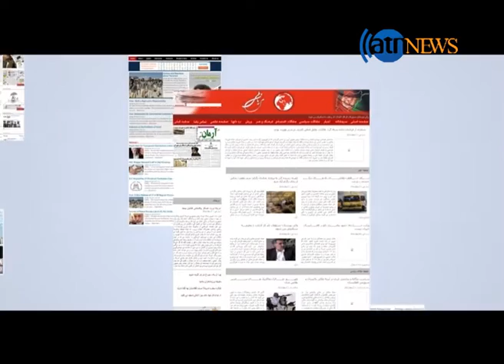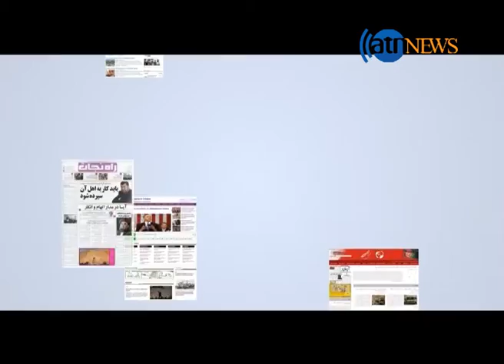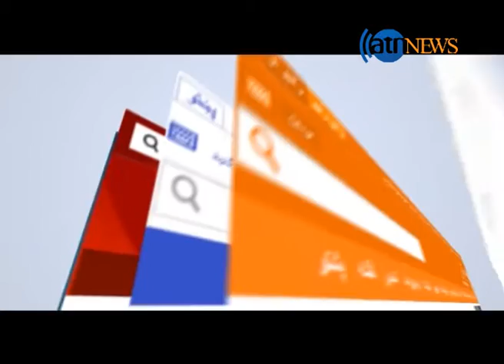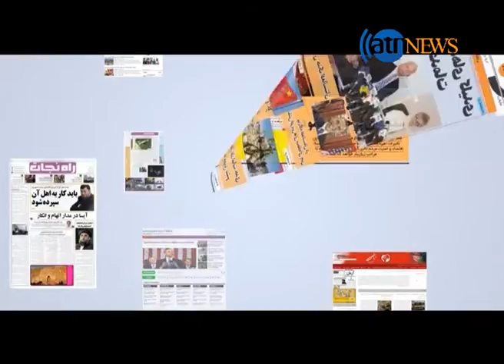AGHZ ROOZ 15 02 2016 /آغاز روز ۲۶ دلو ۱۳۹۴